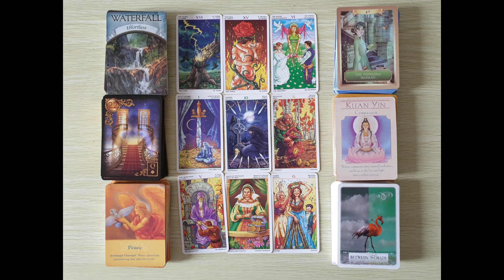Pisces JANUARI 2020 TAROT ORACLE READING